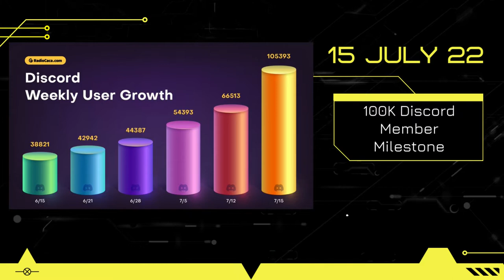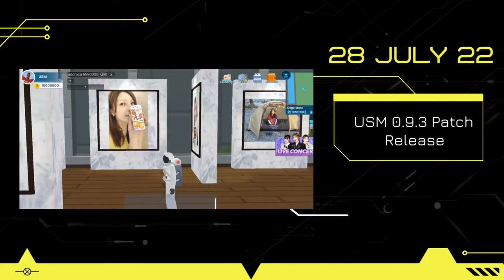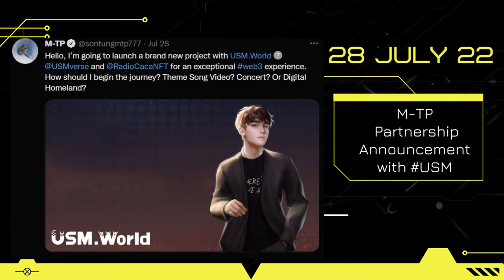Apa yang baru dan terjadi di USM metaverse ! Monthly overview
Apa itu USM Metaverse ?
Channel Seputar Metaverse tutorial, membangun, konektivitas, bermain, bersenang
dan jangan lupa Tampilkan iklan kamu didalam Metaverse
Web3 People's ARZAYN
My House : NCA 432100

Bergabunglah dengan kami dalam revolusi baru ini. Misi menuju "Ke Mars" karena "Ke Bulan" terlalu sedikit untuk pengembangan yang begitu banyak.
Pengembang proyek USM.World Metaverse bersifat anonim tetapi mendapat dukungan dari Tencent.
Apakah USM.World The Next Minecraft Ghensin Impact dan Roblox?

metaverse explained ,
metaverse internet,
metanesia,
apa itu metaverse,
metaverse indonesia
sandbox, decentraland, huobi, coinbase, binance, crypto
bitcoin, crypto news today
alur cerita,
Silaturahmi atau silaturahim,
pencinta kucing,
yang ingin menjelajah dunia metaverse
metaverse,
usm,
radiocaca,
metaverse explained,
tencent,
roblox,
facebook meta,
build,
games,
playtoearn,
epic,
steam,
dubai metaverse,
silicon valley metaverse,
metaverse company,
metaverse world,
sandbox,
decentraland,
land metaverse,
iot,
metaverse indonesia,
binance,
huobi,
coinbase,
nft,
metaverse phone,
anime,
opening anime reaction,
azur lane,
waccha primagi,
one piece,
oda,
seiyuu,
what is the metaverse,
facebook metaverse,
waccha primagi episode 1,
japanese,
voice actors waccha primagi
ARZAYN